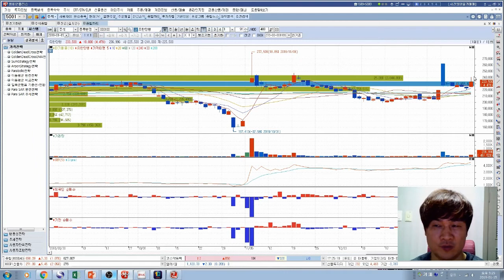[주식투자]0115 유한양행 현재자리분석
0115 유한양행 현재자리 분석내용입니다.